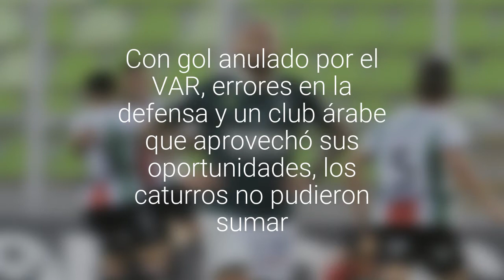Santiago Wanderers no pudo contra Palestino perdiendo 2-1 y se mantiene penúltimo en la tabla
Con gol anulado por el VAR, errores en la defensa y un club árabe que aprovechó sus oportunidades, los caturros  no pudieron sumar.